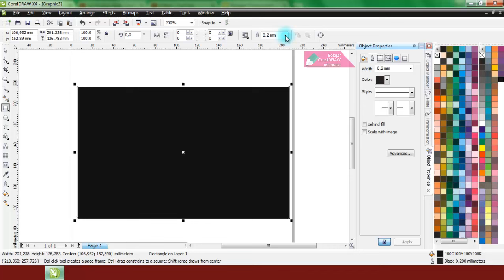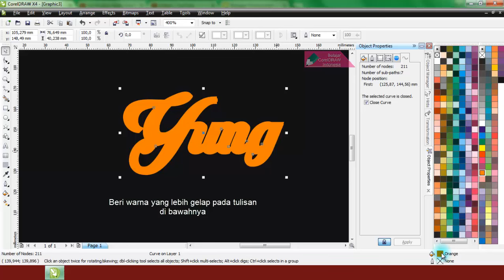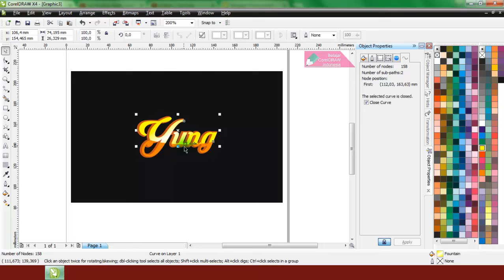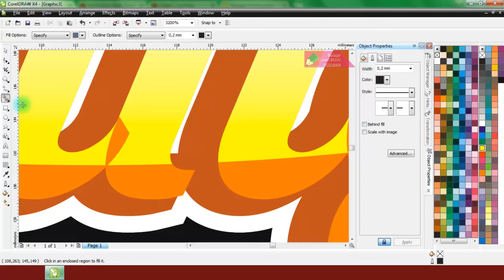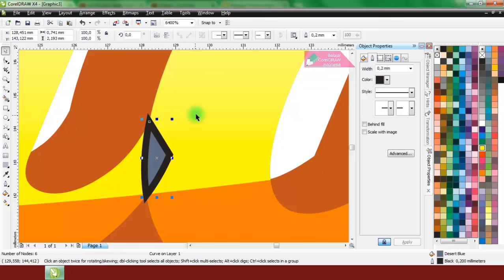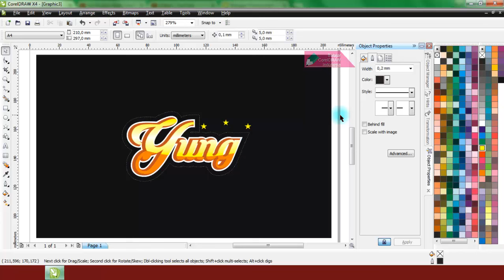Belajar CorelDRAW : Custom Text Tool & Contour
Tutorial belajar CorelDRAW Khusus untuk pemula menggunakan CorelDRAW X4. Cara membuat tipografi "yung" dengan tool:
Text Tool & Contour.